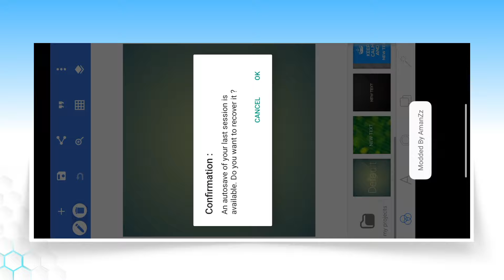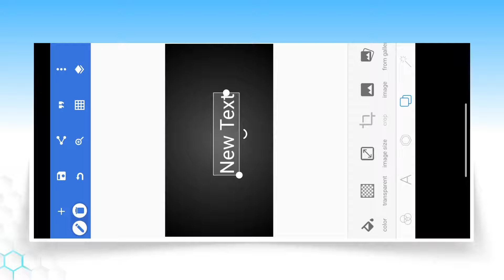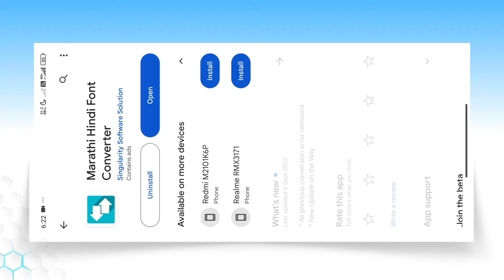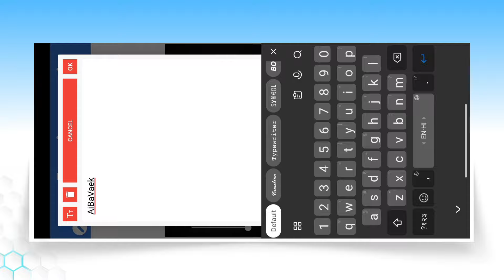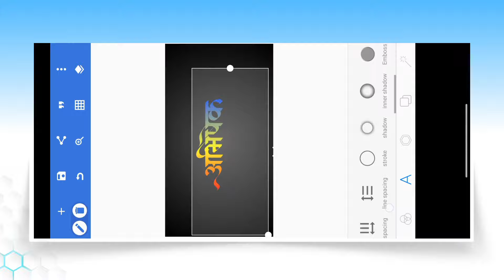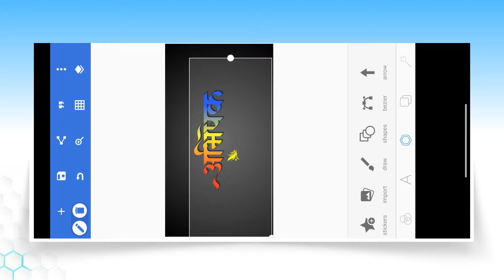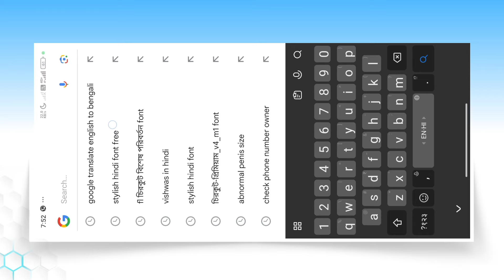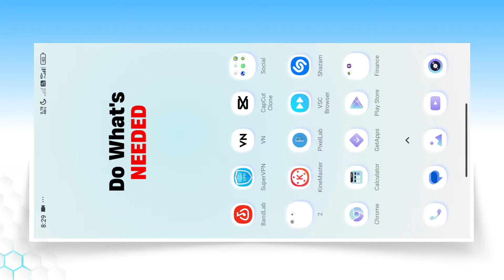Stylish Name Design In Pixellab | How To Make Stylish Name Design In Pixellab | Name Video Editing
Aaj ki is video par main aapko bataya hu kaise aap pixellab me apni naam ki stylish name design editing kar sakte ho.

pixellab name art editing
name art editing in pixellab
trending name video editing
name editing in pixellab
stylish name editing in pixellab
name design in pixellab
stylish name design in pixellab